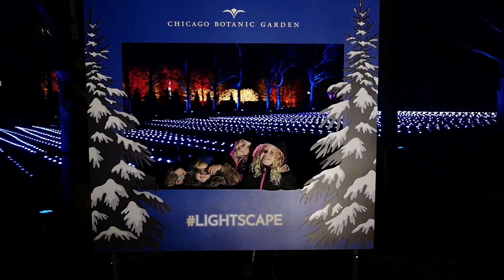Lightscape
Light show at the Chicago Botanical Garden
at night
in the cold
about a mile long... maybe more
totally enchanting
I actually sang
and danced